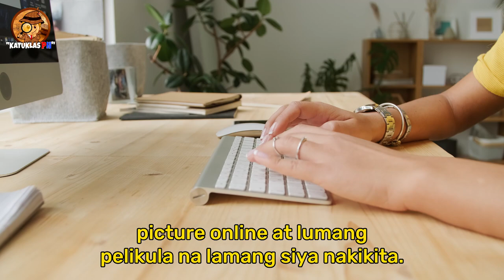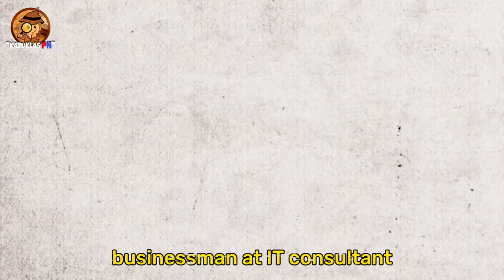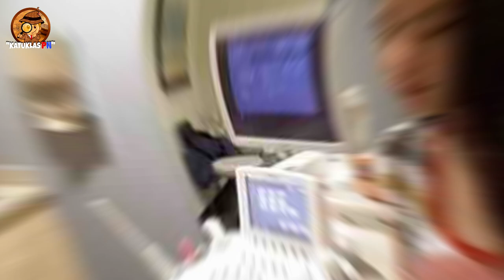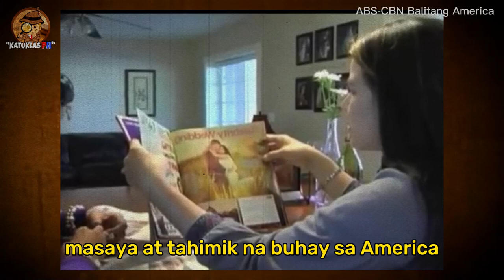Dating Sexy Star Klaudia Koronel Ito na sya Ngayon!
Katuklas ating kilalanin ang dating sexy star na si Klaudia Koronel! Rich celebrities left by their husband.

topics:
10 most expensive wedding in the philippines
most expensive wedding gown in the philippines
most expensive celebrity wedding in the philippines
most expensive wedding church in the philippines
most expensive wedding ring in the philippines
most expensive wedding cake in the philippines
top 10 most expensive wedding gown in the philippines
what is the most expensive wedding in the world
what is the most expensive wedding
top 10 most expensive wedding in the philippines
most expensive wedding in the world
celebrity wedding philippines
celebrity manila cathedral wedding
marian and dingdong wedding
sharon gabby wedding entourage
2 million pesos wedding
most expensive wedding venue philippines
9 most expensive wedding in the philippines
most expensive wedding reception in philippines
celebrity wedding philippines
best celebrity wedding gowns philippines
2 million pesos wedding
filipino celebrities who graduated psychology
2 million pesos wedding
celebrity wedding philippines 2020
celebrity wedding philippines 2021
celebrity civil wedding philippines
pinoy celebrity wedding
pinoy celebrity wedding 2021
celebrity married couples philippines
filipino celebrities getting married in 2021
hollywood celebrities who married filipino
pinoy celebrity wedding
best celebrity wedding philippines
famous celebrity wedding philippines
celebrity wedding gowns philippines
celebrity wedding singers for hire philippines
celebrity wedding vows philippines
celebrity wedding rings philippines
celebrity beach wedding philippines
celebrity garden wedding philippines
Ruffa Gutierrez and Yilmaz Bektas wedding
Marian Rivera and Dingdong Dantes wedding
Vicki Belo and Hayden Kho wedding
Lucy Torres and Richard Gomez wedding
Charlene Gonzales and Aga Muhlach wedding
Sharon Cuneta and Gabby Concepcion wedding
Heart Evangelista and Chiz Escudero wedding
Korina Sanchez and Mar Roxas wedding
Assunta De Rossi and Jules Ledesma wedding
Ferdinand Marcos and Imelda Romualdez wedding
Claudine Barretto and Raymart Santiago wedding
Donna Cruz and Yong Larrazabal  wedding
Kaalam PH
Katuklas Ph,